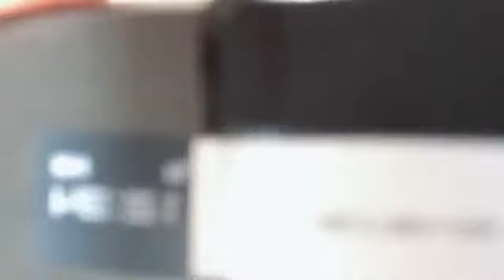2021年06月19日 22時42分36秒 中村 舞（STU48 ドラフト3期生）